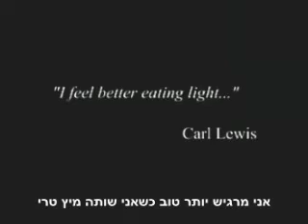קרל לואיס: טבעונות היא התזונה הבריאה ביותר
האצן הכי מצליח והכי מתמיד בהיסטוריה מדבר על התזונה שהביאה אותו לשיא - תזונה צמחית (טבעונות).

חלבונים ושומנים מן החי הם הגורם המרכזי לשתי המחלות הכי נפוצות בעולם המערבי: מחלות לב וסרטן (לסוגיו השונים).